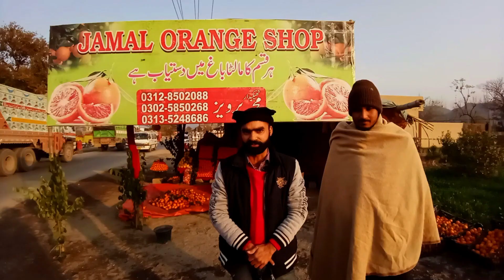Khanpur Red Blood Oranges | World's Best Oranges in Khanpur | Red Blood Oranges Garden